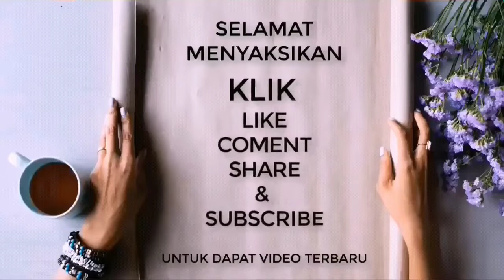SOGON GACOR DOR TEMBAKAN SEJALUR bikin sogon Anda rajin nembak rapat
PANCINGAN SOGON GACOR NGLEPER MEMANGGIL LAWAN ‼ AMPUH UNTUK PANCINGAN SOGON AGAR EMOSI